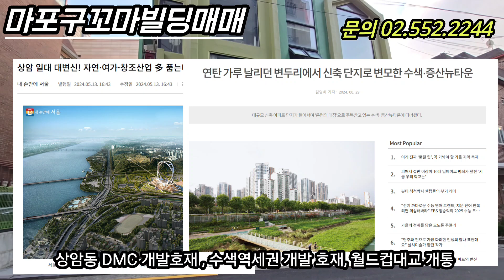마포구빌딩매매 꼬마빌딩매매 임대수익용빌딩매매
매매가 47억 토지평단가 1억 대지면적 150.4㎡ (45.5평) 연면적 346.83㎡(104.92평) 제 2종일반주거지역
총층수 지하1층~지상4층  사용승인일 1993년 11월  승강기 무 주차대수 2대 방향 남서향